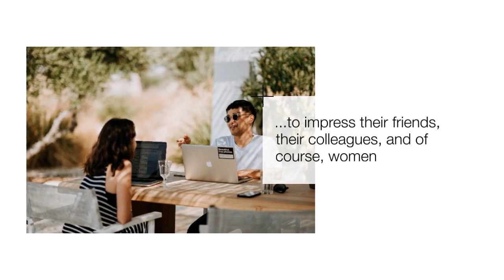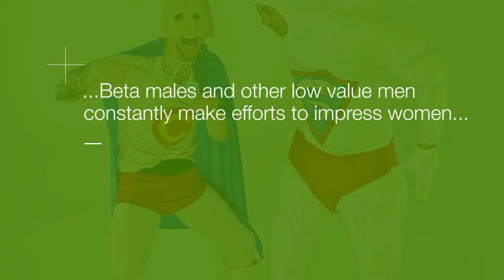Uncover the #1 Mistake Beta Males Make | Self-Improvement | Red Pill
Beta males live their entire lives to impress people. They want to impress their friends, their colleagues, and of course, women.

All self-improvement videos are created by me: Create Yourself

When creating such videos I use free images and free to use green screen videos with other different video parts, edit them with Adobe Premiere Pro for creation new video about self-improvement. It takes about 4 hours to create these videos.